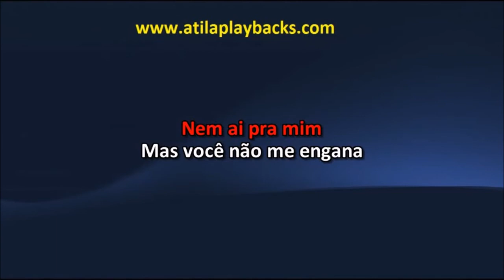Bonde Do Forró Tô Fazendo Falta